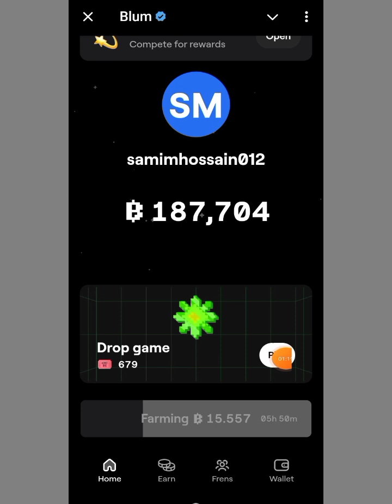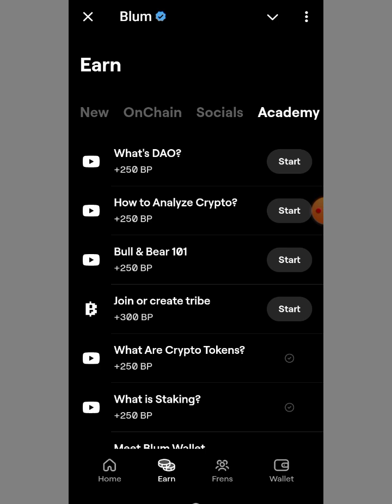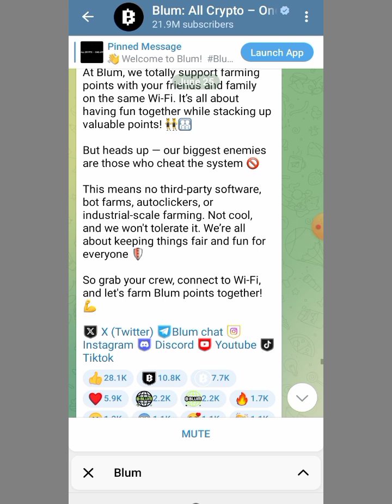Blum Crypto Mining একাউন্ট 🚫Band করে দিলো | এক ভুলে সব শেষ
Blum Crypto Mining একাউন্ট 🚫Band করে দিলো | এক ভুলে সব শেষ @CryptoRobiNr

cryptocurrency,Blum Crypto Mining একাউন্ট Band করে দিলো,এক ভুলে সব শেষ,blum crypto mining,blum mining update,crypto mining,blum crypto mining important update,blum mining listing update,telegram mining,BlumCrypto binance labs support project,crypto,crypto news,Crypto RobiN